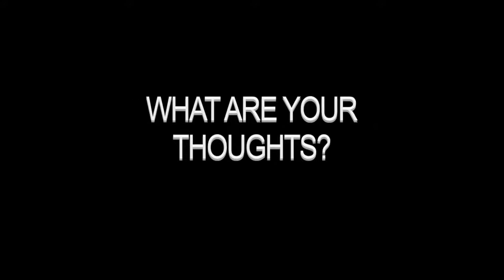CBS News Covers the Flat Earth Conference in Cary, NC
CBS has a segment on the flat earth conference held this weekend in Raleigh, North Carolina.  I laughed a little when she said overwhelming evidence lol